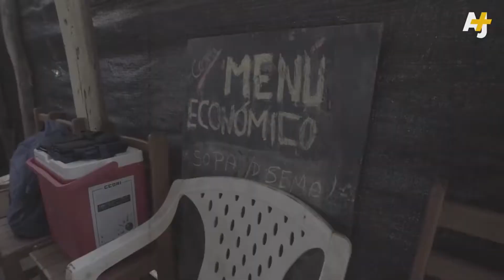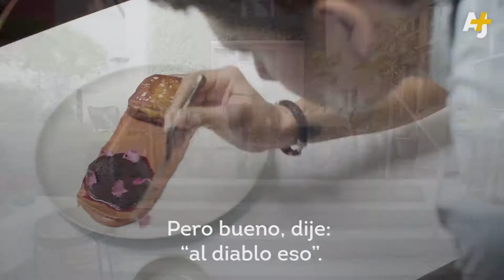La "cocina óptima" del Perú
Cocinar más, con menos.

Este chef de la alta cocina peruana te enseña cómo generar el mínimo desperdicio posible mientras preparas platos más nutritivos y desde luego deliciosos.